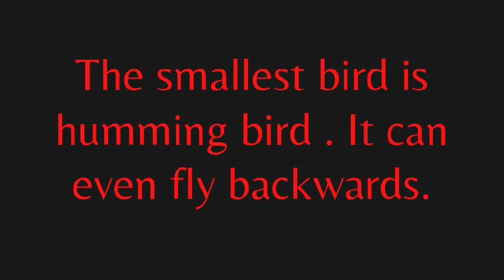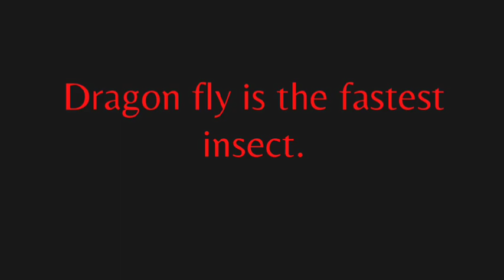Animal facts#shorts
Animal facts